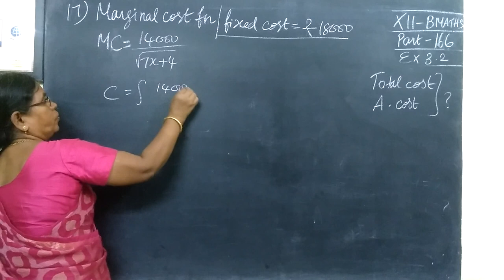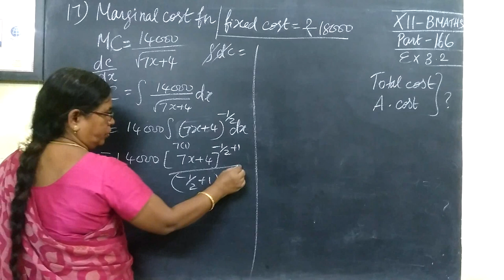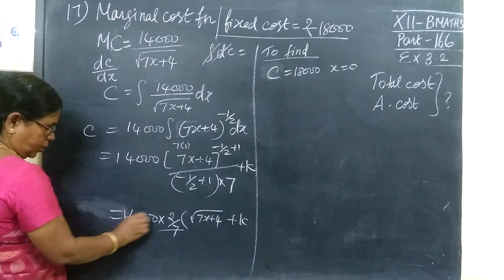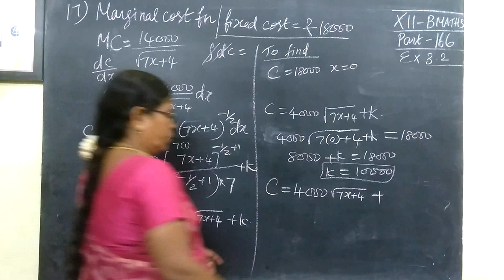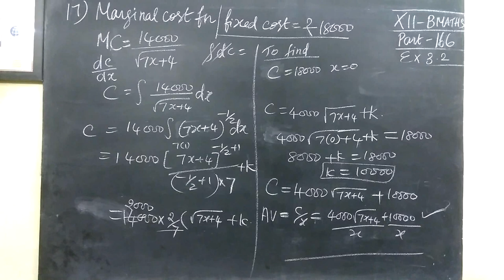12th B Maths [Part-166]Ex-3.2-17 Integral calculus- II Gomathidharmarajan